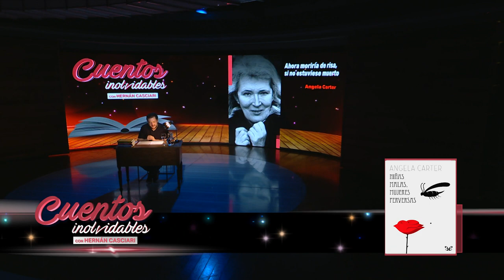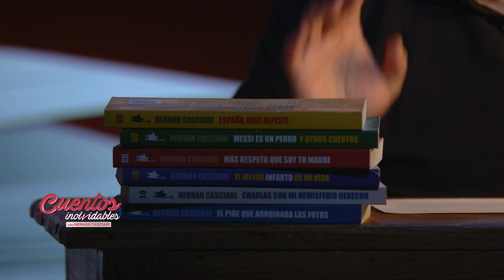71. «Ahora debería reírme, si no estuviera muerto», de Angela Carter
«Ahora debería reírme, si no estuviera muerto», de Angela Carter es el septuagésimo primer relato del ciclo «Cuentos inolvidables» que se emite por Telefé. Cada medianoche reversiono cuentos que alguna vez leí y nunca pude olvidar. —